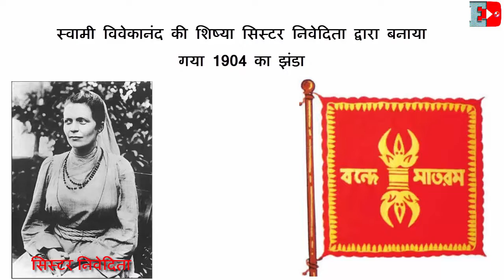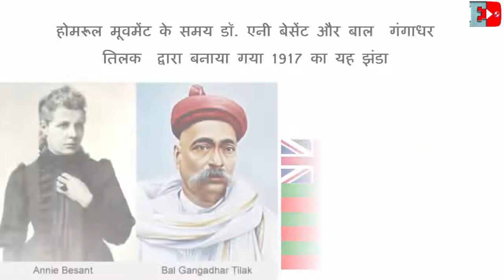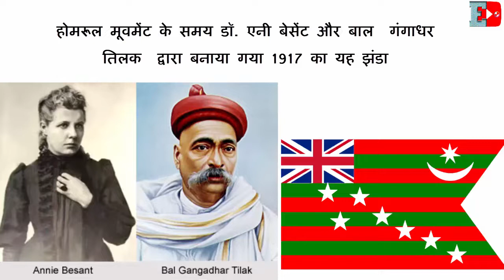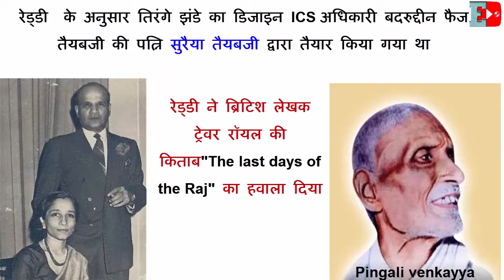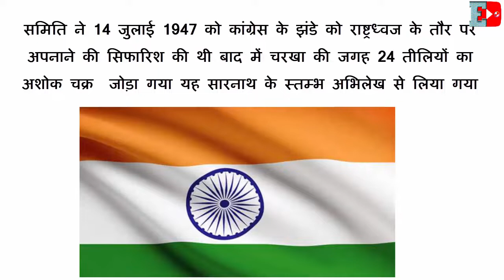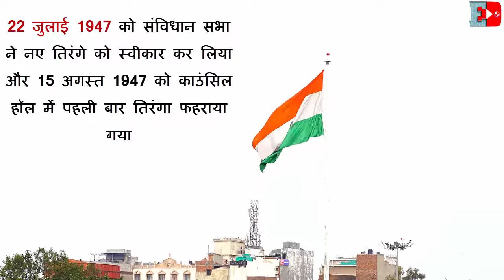तिरंगा कैसे बना भारत का राष्ट्रीय ध्वज/क्या है तिरंगे झंडे का इतिहास?/History of Indian Flag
पहली बार भारत का राष्ट्रीय ध्वज कब और कहां फहराया गया,
तिरंगा किसने बनाया था,
भारत के राष्ट्रीय ध्वज तिरंगे को संविधान सभा द्वारा कब अपनाया गया,
राष्ट्रीय ध्वज के बारे में 10 लाइन,
तिरंगा माहिती,
सबसे पहले तिरंगा किसने फहराया,
राष्ट्रीय ध्वज फहराने के नियम,
राष्ट्रीय ध्वज तिरंगा,

list of freedom movement of india,
freedom fighters of india,
indian freedom struggle notes ,
indian freedom movement 1857 to 1947 ,
important events indian freedom struggle 1857 to 1947 ,
indian freedom struggle ,
personalities indian freedom struggle,
history of indian flag
history of indian flag in hindi
history of indian flag in english
history of indian flag and short speech on independence day
history of indian flag ഇന്ത്യന് പതാകയുടെ ചരിത്രം indian independence day special 2022
history of indian flag essay